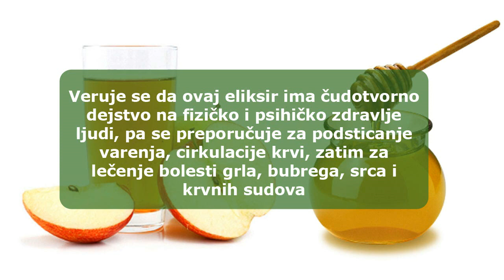JABUKOVO SIRĆE kao lek, kako i kada se upotrebljava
Jabukovo sirće kao lekovita supstanca upotrebljava se na mnogo načina za tretiranje raznih bolesti i tegoba, a mi ćemo navesti u kojim slučajevima je zaista dobro da ga koristite.

Editing: Priroda leči sve